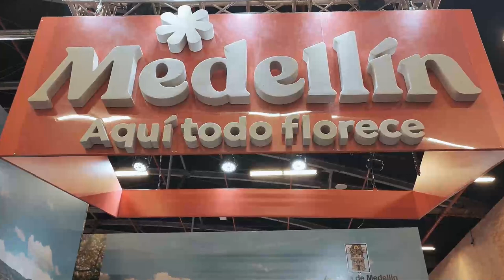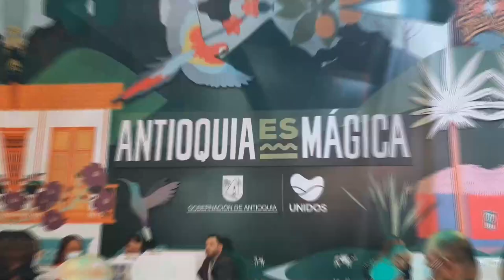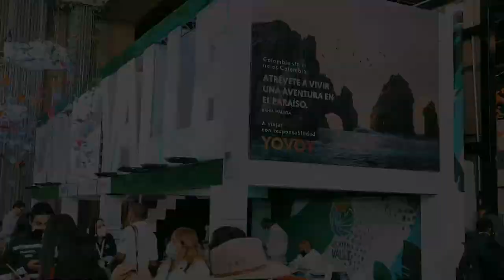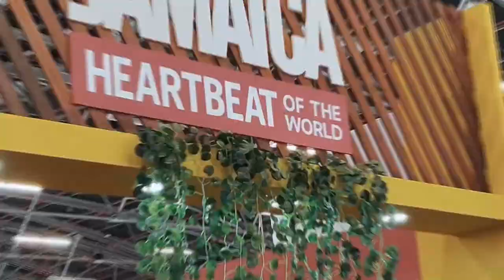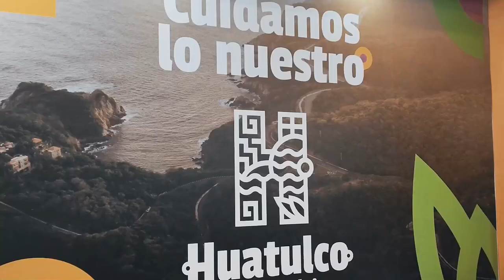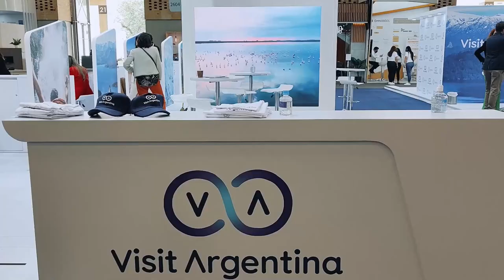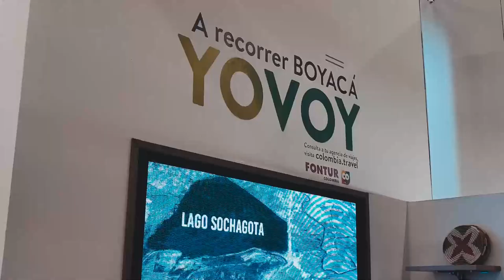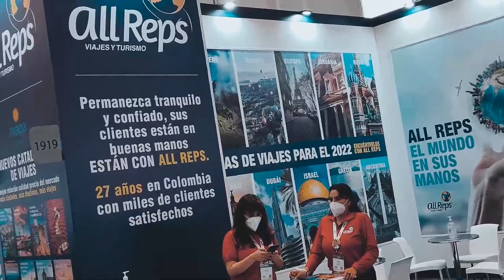Primer especial Vitrina Turística de Anato - [Negocios en Tm] ®